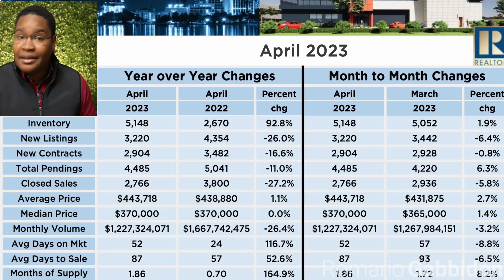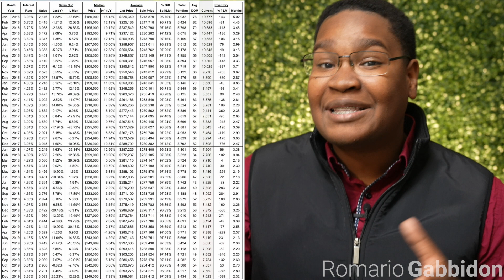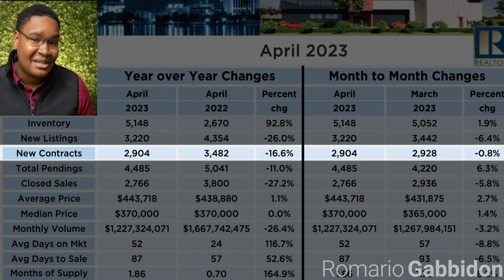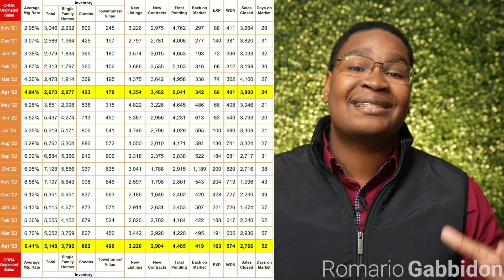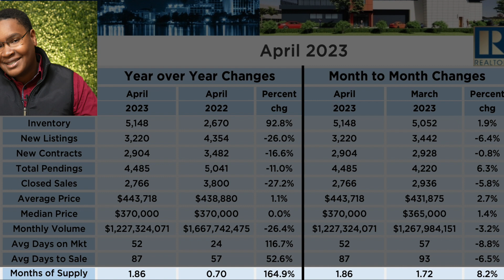Is the Orlando Real Estate Market FINALLY Cooling Off?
Are Orlando Home Prices on the decline? And is the overall real estate Market starting to cool off? I answer that and more in today's video as I dive into Orlando's real estate market report.

Interested in Buying or Selling a home in Orlando Florida? I'd love to partner with you as your Real Estate Advisor!

Free list of homes in Orlando 👇
To search for New Construction Homes in Orlando 👇